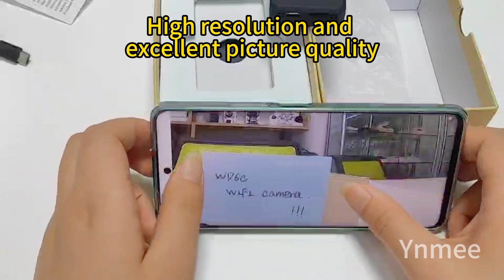WD6C Mini WiFi Camera Support 180 degrees Rotate lens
SUPPORT 180 degrees Rotate lens
Support Wifi remote control for mobile phone,
Support multi-user viewing
Support motion alarm
Support night vision，6 night vision red lights
Support video loop recording and playback，loop video recording